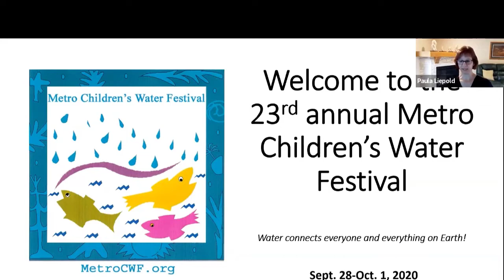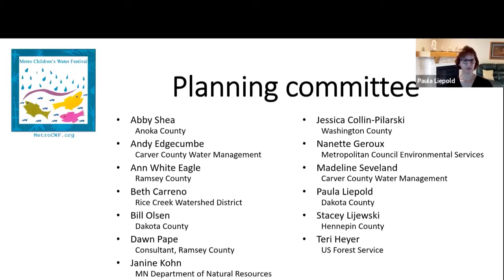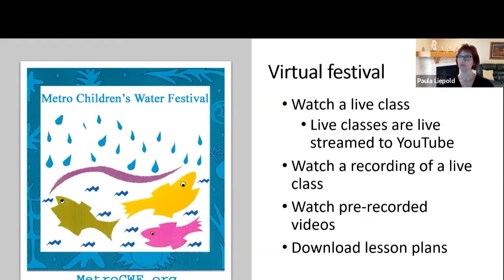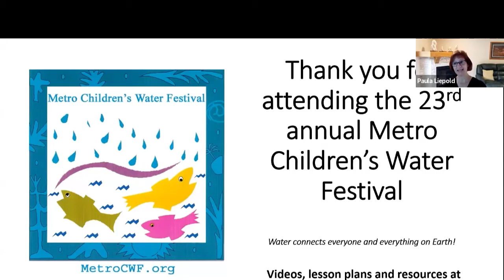Who polluted? Part of the 2020 Children's Water Festival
Students will use a model to represent a local water body – lake, river or stream, and participate in an interactive story dramatizing how a water body becomes polluted. This graphic example demonstrates how we are all part of the pollution problem, and that we all must be part of the solution. Students will discuss how we can conserve water and other resources and how each of us can reduce pollution, trash, and waste.